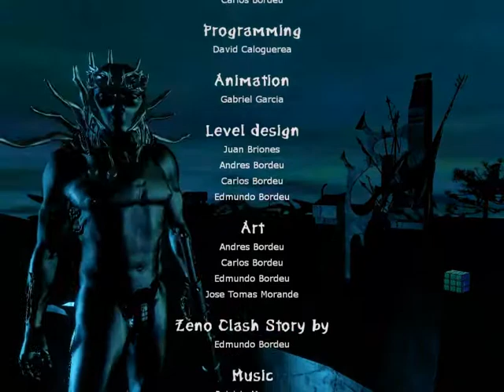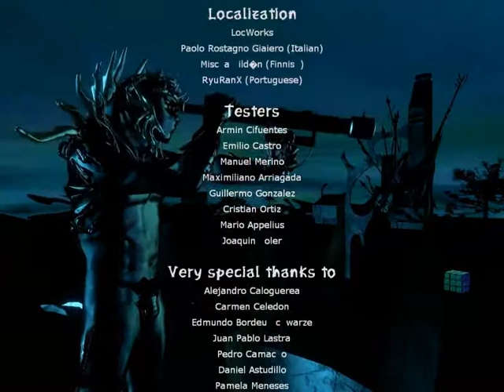Let's Play Zeno Clash [Blind PC] Part 12 - Final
Tawe steps into the horrifying world of Zeno Clash, A game that seems to mix elements of the FPS genre with those of Fighting games.